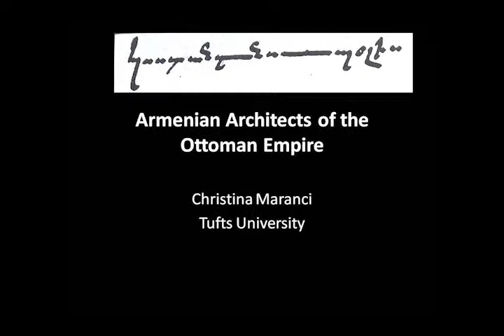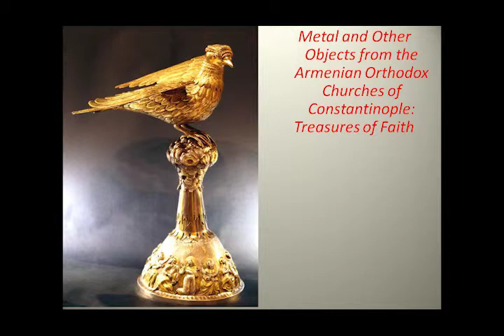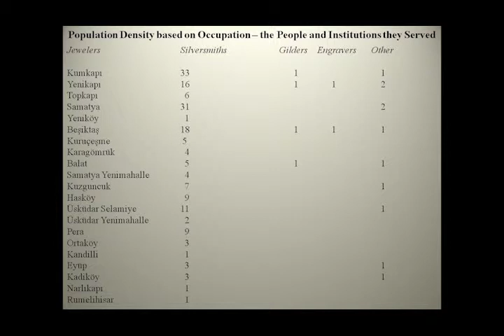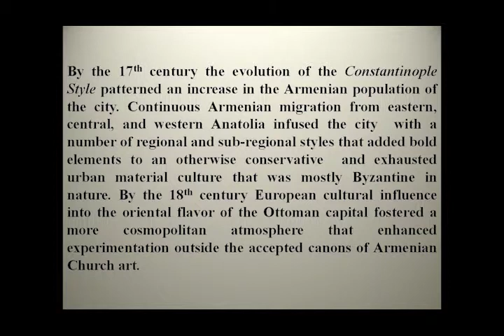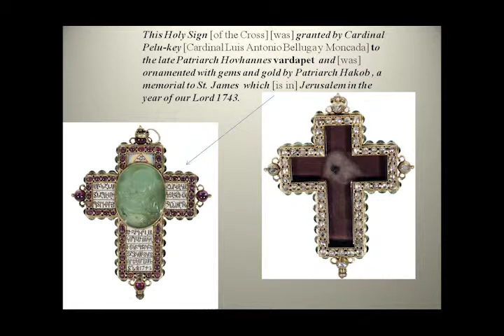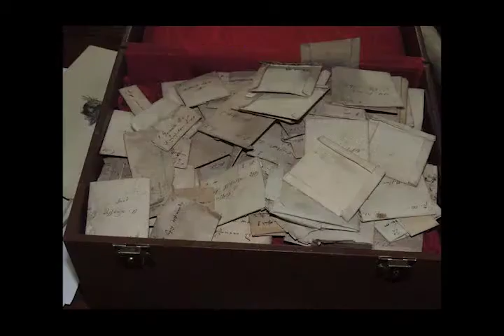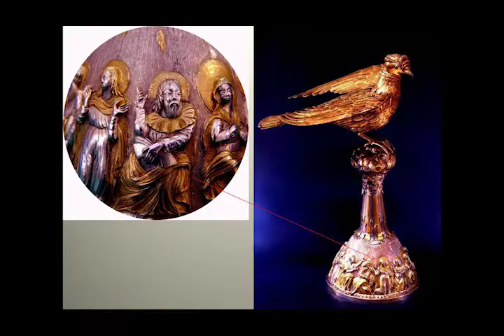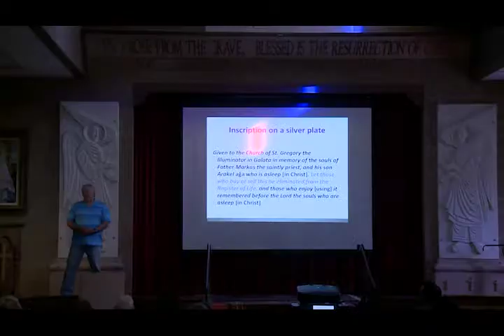ARMENIAN ART AND CULTURE IN THE OTTOMAN EMPIRE BEFORE 1915 PART 3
Presented by:Ararat-Eskijian Museum and The Armenian Studies Program at California State University, Northridge
Saturday, October 18,2014 at
Ararat Eskijian Museum, Sheen Chapel